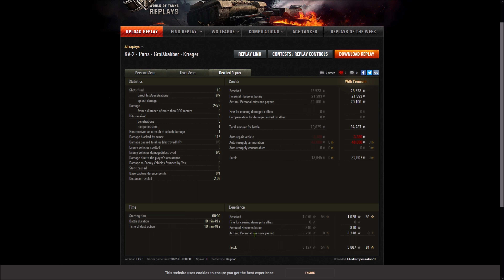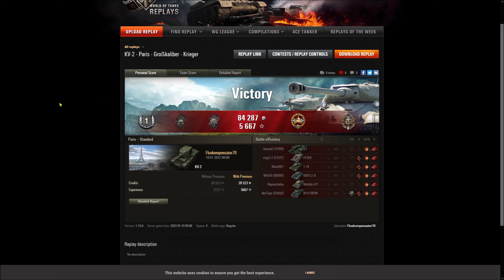KV-2 - Paris - 1.Klasse - Großkaliber - Krieger - 2476 Damage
Mitglied in der Facebookgruppe W.o.T. Germany und World of Tanks Arty Spieler Germany